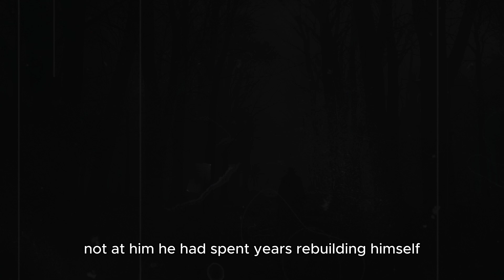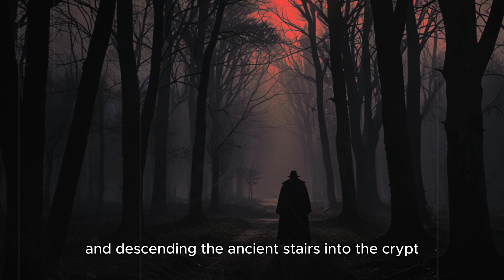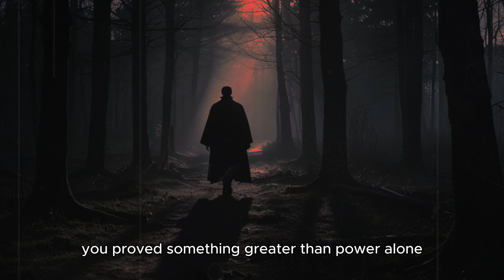A Vampire’s Return: How He Stopped an Ancient Force of Darkness! | Mystical & Creepy Stories